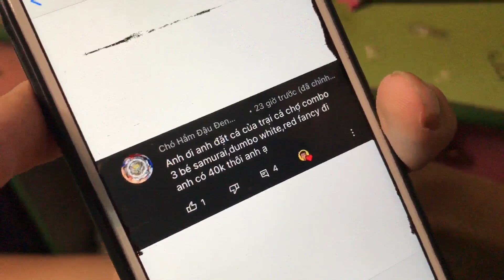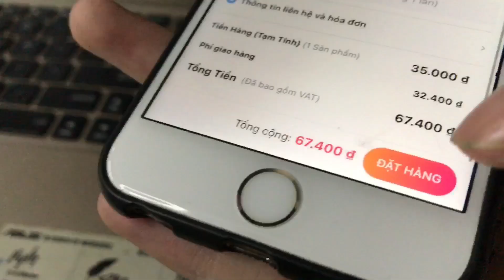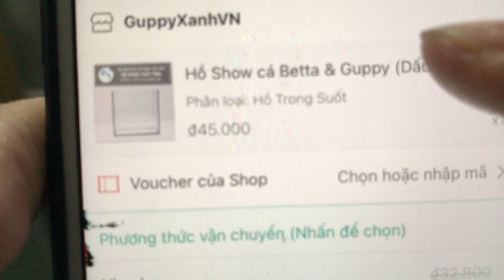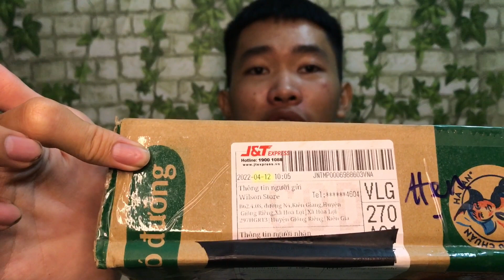Lia Thia Đồng Trên Lazada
Mình có đặt cá betta trên mạng mà đến tận 7 ngày shipper mới giao đến nhà mình, mời các bạn cùng xem video.
Video chỉ mang tính chất giải trí, video không tổn hại đến bất kì ai ,nội dung video đã được dựng sẳn ,chúc các bạn xem video vui vẻ ❤️

Đây Chỉ Là Một Video Giải Trí Nếu Mọi Người Thích Video Này Để Lại Cho Anh Em Mình 1 Like Và 1 Lượt Đăng Kí Nha ❤️

FACEBOOK CÁ NHÂN CỦA CẢ TEAM⏬⏬⏬⏬

 👉 Nội Dung Video Chỉ Mang Tính Chất Giải Trí
NÓI KHÔNG VỚI NHỮNG HÀNH ĐỘNG KHÔNG ĐÚNG ĐẮN